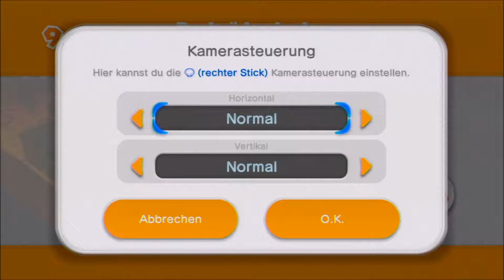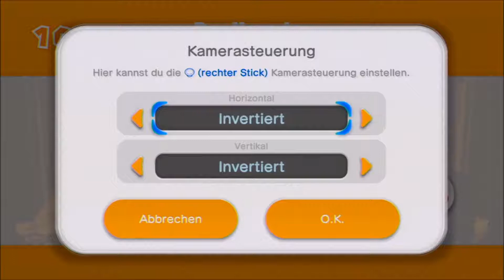CAPTAIN TOAD TREASURE TRACKER - #3 - Kamera-Probleme [HD]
Let's Trash CAPTAIN TOAD TREASURE TRACKER - #3 - Kamera-Probleme [HD - Deutsch - Blind]